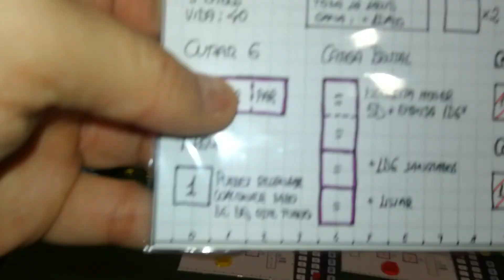Petaceratops vs 2 Dimetrodon, partida.